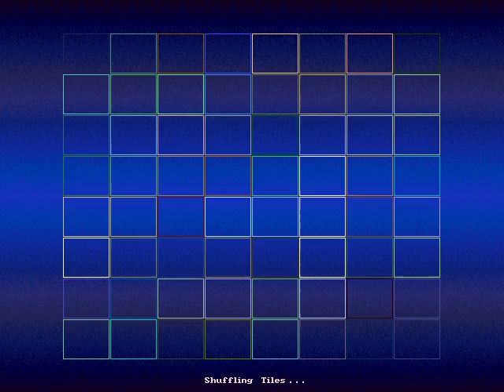Animated Memory Game for DOS - Gameplay Playthrough: No Sound Drived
-== Social ==-

Steam: JamesGamers1999
Facebook Page: James Emirzian Waldementer Gaming
Google Plus: James Emirzian Waldementer Gaming
Myspace: James Emirzian Waldementer Gaming

( COMING SOON )

-== Links ==-